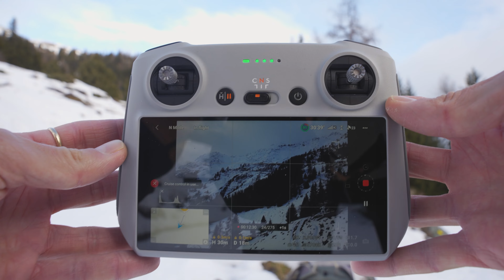#10 The snow is melting!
I've been away for a while. Been visiting friends and family in the Netherlands. Had friend over in Switzerland with his two kids. Thought I had a new job but I didn't. I got sick for a few days. Been doing a bit better now and had some time to do a new video.

00:00 Discussing the past weeks
04:18 Our new temporary house
05:18 Hiking in the clouds
09:36 Bjørn and his new toy
09:52 Drone hyperlapse